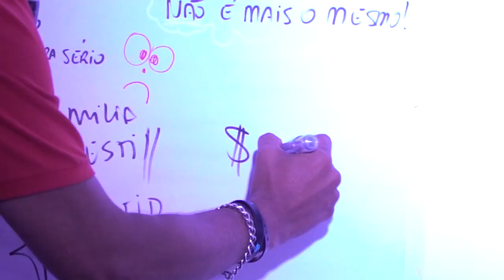PDH VIDEOS 06